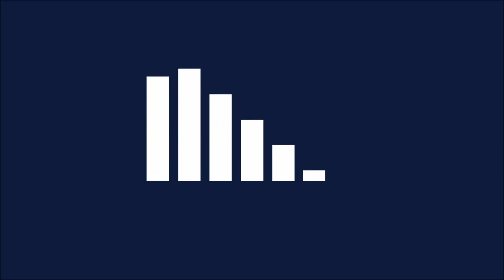The Big Times | Indie, pop, rock party band | Hampshire